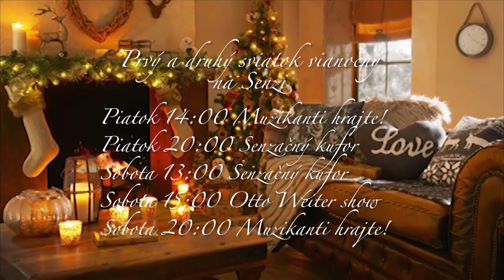ČAROVNÉ VIANOCE NA SENZI 2020 - UPÚTAVKA - TELEVÍZIA SENZI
Vianoce na Senzi budú čarovné... Máme Vás radi!